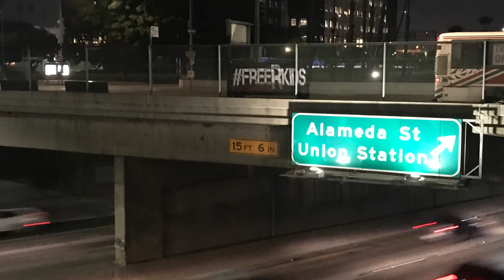EYEBS - “weRtheroad” ft. ROYAL ROOTS, SUB ONE AND AZOMALI